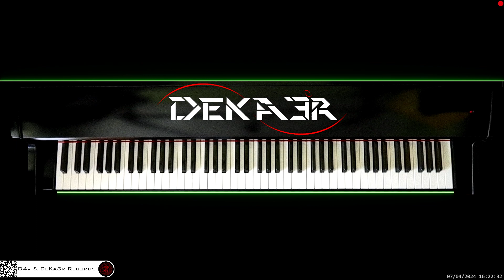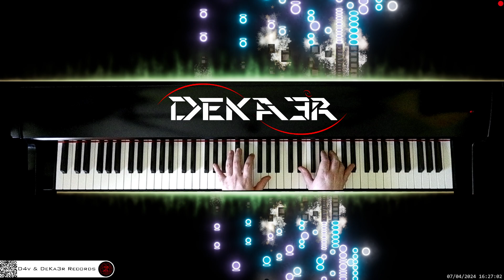🔴 irl 🎹 CODE • Piano Music